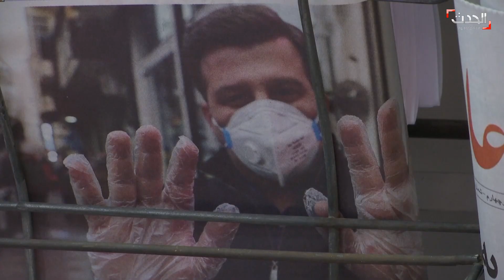شاهد.. الأقنعة الطبية تغطي وجوه المارة في شوارع إيران بسبب كورونا